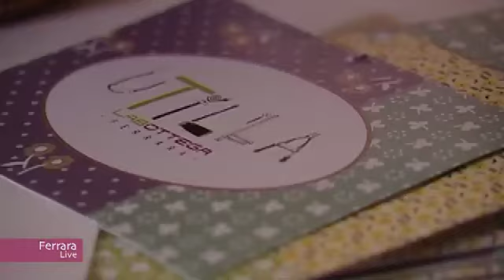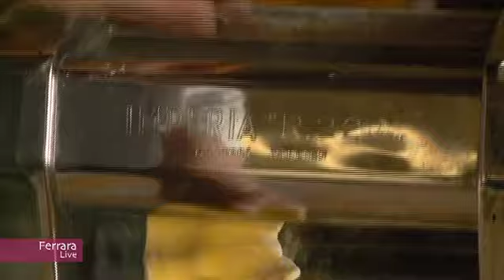Ferrara Live - 10° Puntata - Martedì 19 febbraio 2013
In questa puntata di Ferrara Live vedremo il revival di uno storico Carnevale rinascimentale

Ferrara ha messo in scena proprio in questo difficile 2013, un grande spettacolo di carnevale, rievocando il carnevale dell'11 febbraio 1483: un tuffo nel passato, ma anche giochi e partecipazione della città. Martedì 19 febbraio una puntata di Ferrara Live che crea un ponte magico con un carnevale di 500 anni fa. La città si è messa in maschera e ha invitato visitatori e turisti a ripercorrere i momenti centrali della festa: danze, musica, giochi di fuoco e squisite prelibatezze. In primo piano i dolci più tradizionali, cucinati per Ferrara Live: crostoli e raviole.